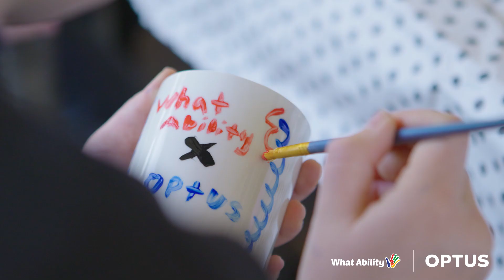Optus x What Ability Camp July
Happiness Comes First 💛

The Optus team said ‘yes’ to attending one of our camps to experience first-hand the amazing activities our camps offer.

Days like these are essential in showcasing our 'why', seeing first-hand the important role our support workers play, and how the generous support of our partners like Optus create positive change for participants.